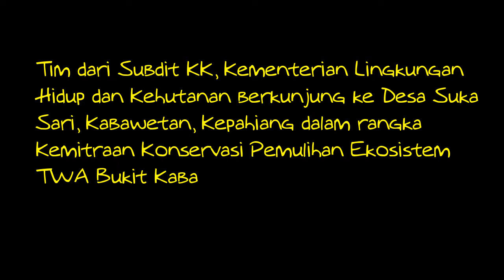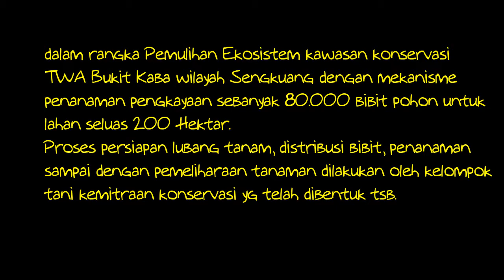Kelompok tani Kabawetan, Kepahiang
Kelompok Tani Kemitraan Konservasi Pemulihan Ekosistem TWA Bukit Kaba wilayah Sengkuang, Kabawetan, Kepahiang, Bengkulu.
Kelompok tani yang dibentuk sejak Th. 2019.